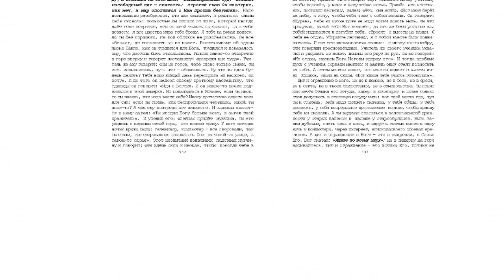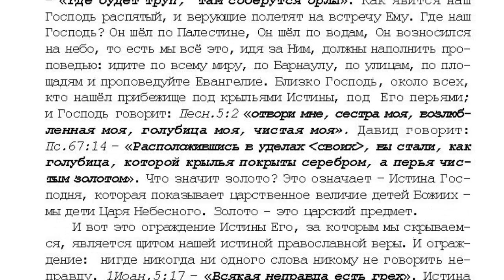30. 10 том "...открытым оком". Щит и ограждение. стр. 530.